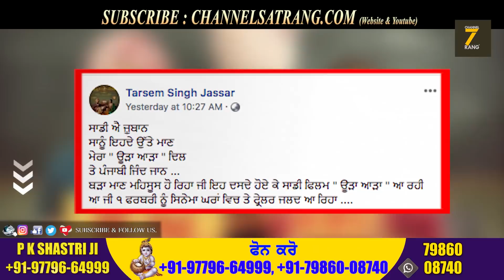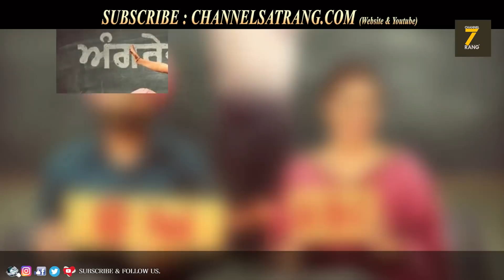Uda Ada | Tarsem Singh Jassar, Neeru Bajwa | Releasing 1 feb | First Look